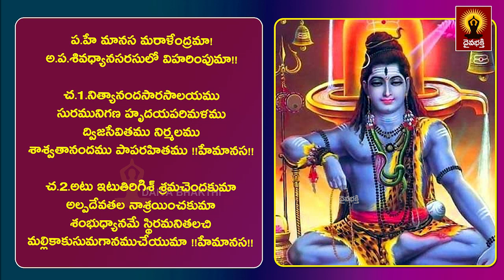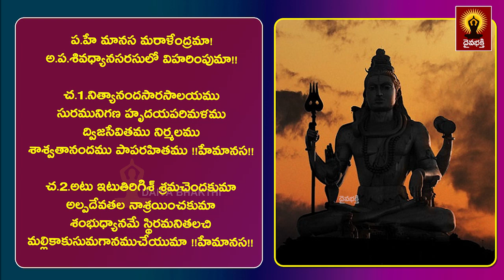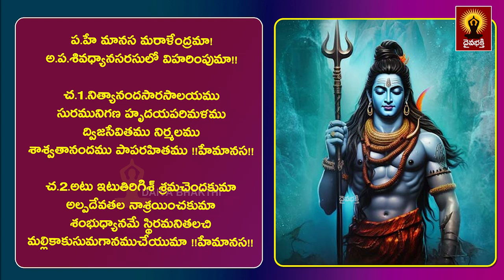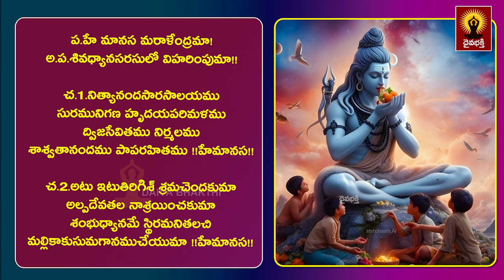shivanandalahari song 48 || శివానందలహరి || ముదిగొండ మల్లీశ్వరి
శివానందలహరిస్త్రోత్రం పై  శ్రీమతి ముదిగొండ మల్లీశ్వరి పాటలను వ్రాసారు.  శివానందలహరి ఆది శంకరాచార్యులు శివుడిని ప్రస్తుతిస్తూ రాసిన స్తోత్రం. శివానంద లహరి అంటే శుభప్రదమైన ఆనంద తరంగాలు అని అర్థం.

Sanskrit lessons

  Thanking you

నేను బాగుండాలి !
మేము బాగుండాలి !
అందరూ బాగుండాలి !
జై గోమాత ||
జై భరతమాత ||
జై శ్రీరామ్ ||